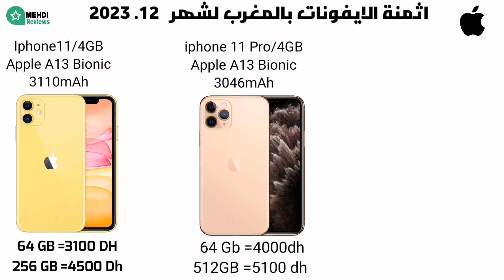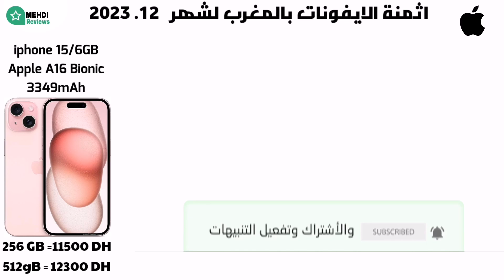اثمنة الايفونات المستعملة والجديدة بالمغرب لشهر دجنبر 12. 2023